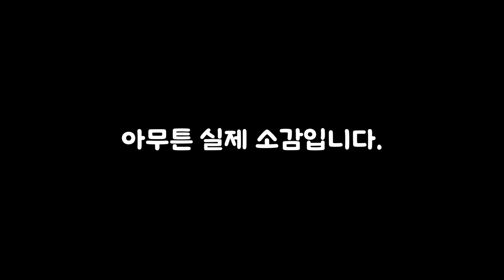[Vlog]케인님(@kanetv8) 사인 받는거 까지 찍는데만 11시간 걸린 브이로그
11시간 이상 기다려서 받은 케인인님 사인